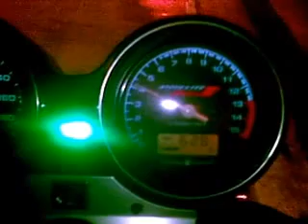cb400 spec3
idle at 1,300 rpm voltage reading is 14+ but when you rev the engine past 2000 rpm it goes down to 13+ ? is this normal?